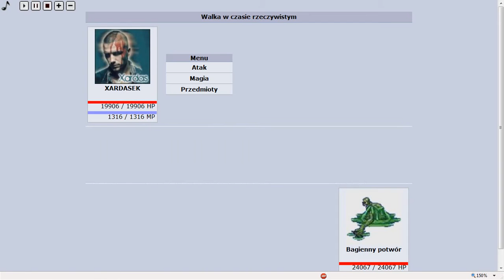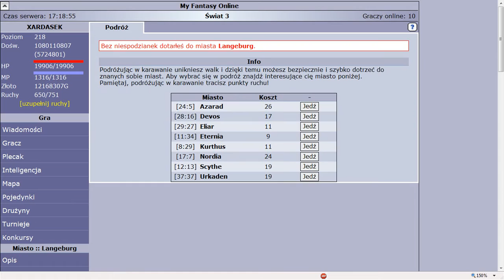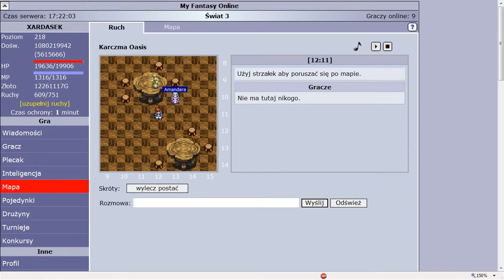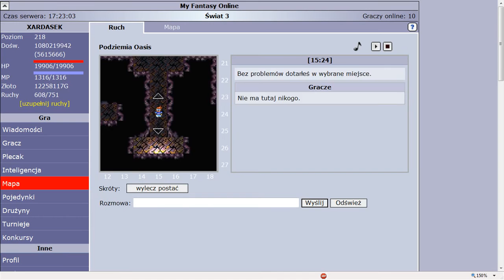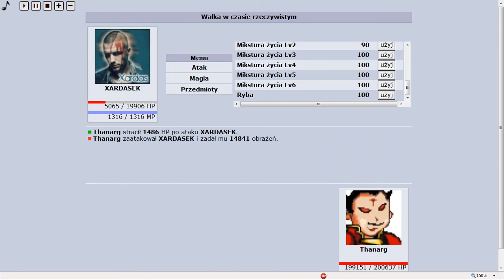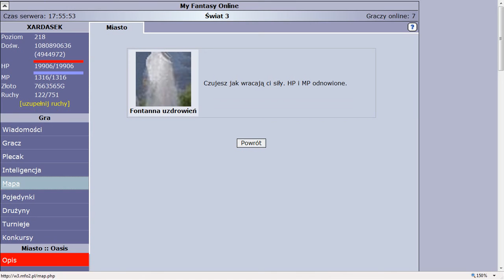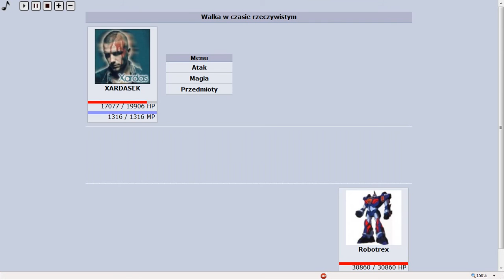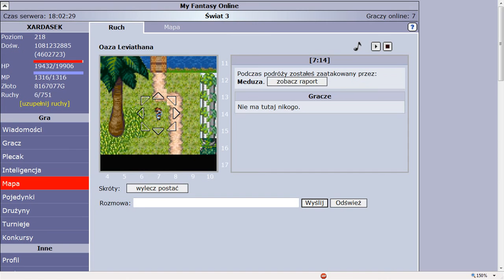MFO2: Odcinek #6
UWAGA! Ciągle ktoś ma problem z dźwigniami (i sam się pogubiłem, dlatego w trakcie filmiku musiałem włączyć mapkę od Antybristlera), więc skorzystajcie z tego:
Litery A, B, C, D, E, F, G, H to kolejność według której trzeba wchodzić do tuneli, natomiast zielona strzałka w górę - dźwignia ma być przełączona do góry, czerwona strzałka w dół - dźwignia ma być przełączona w dół.

Staty, jakie miałem na Thanarga (rozwalił mnie na hita!)
Obrona 5837 (efektywność 73% = 4261 obrony)
Szczęście 940!
Dalej nie ma co wymieniać